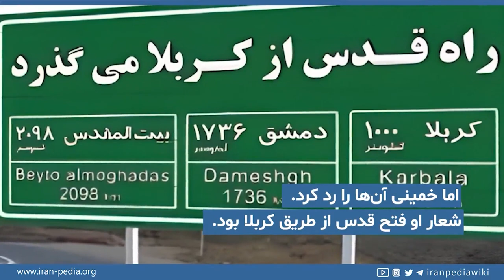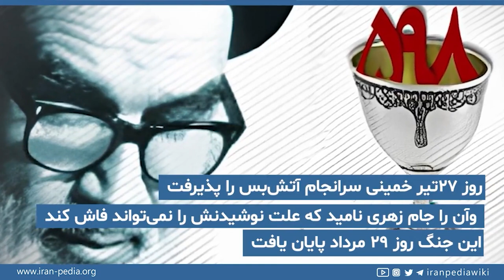آغاز جنگ ایران و عراق - چگونگی شروع، استمرار و پایان جنگ